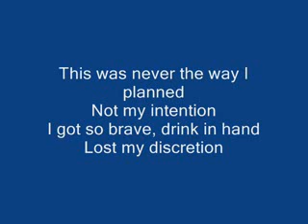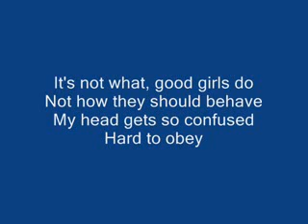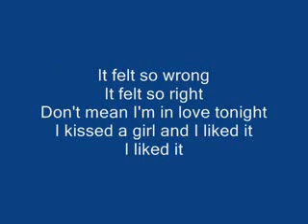kate perry - i kissed a girl with lyrics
this song is with lyrics and its a good song